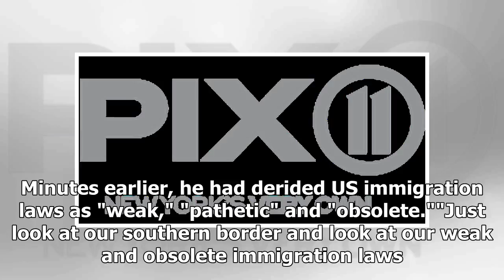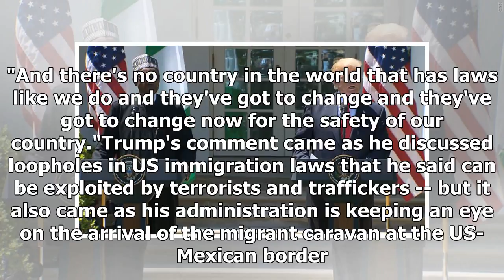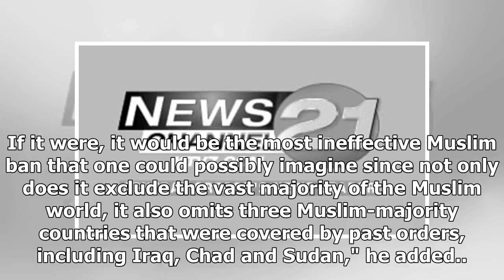Trump says 'there's no reason to apologize' for his Muslim ban call